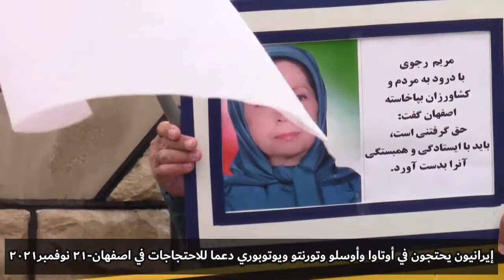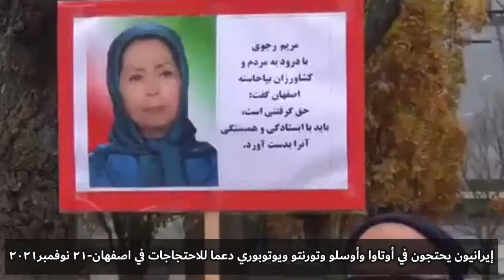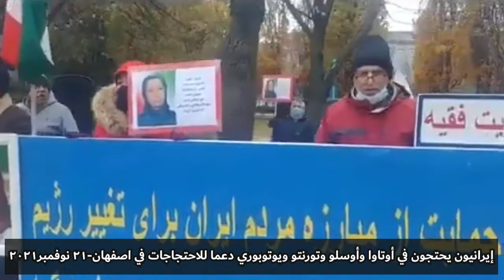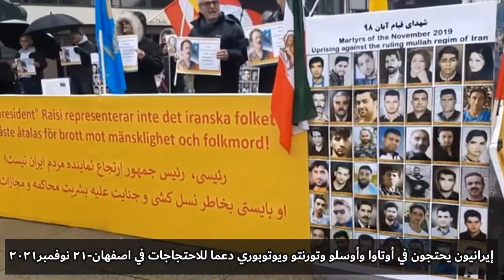إيرانيون يحتجون في أوتاوا وأوسلو وتورنتو ويوتوبوري دعما للاحتجاجات في اصفهان 21 نوفمبر2021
نظم إيرانيون أحرار، أنصار منظمة مجاهدي خلق في بلدان مختلفة من العالم، بالتزامن مع انتفاضة أهل ومزارعي اصفهان، تجمعات ومظاهرات تضامنية داعمة لانتفاضة اصفهان. نظم الإيرانيون في تورنتو وأوتاوا في كندا وأوسلو في النرويج ويوتوبوري في السويد وقفات  لدعم انتفاضة اصفهان، داعين إلى الإطاحة بنظام الملالي ودعم وحدات المقاومة داخل إيران وهتفوا الشعارات التالية:

اصفهان المنتفضة نحن نؤيدك / نحن منتفضون وثائرون ومستعدون / يجب إحياء نهر زاينده رود / عار عليك أيها الجلاد. / الموت لخامنئي ورئيسي / أيها المزارع الأصفهاني ندعمك / نكافح و نناضل ونستعيد إيران/